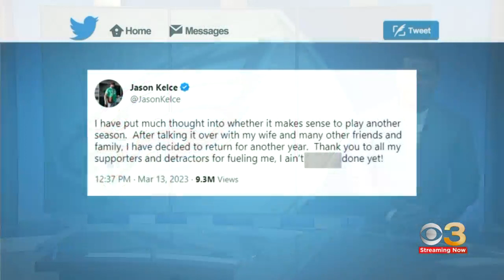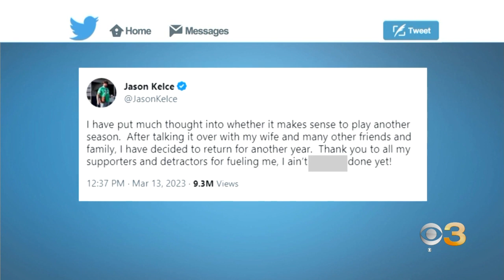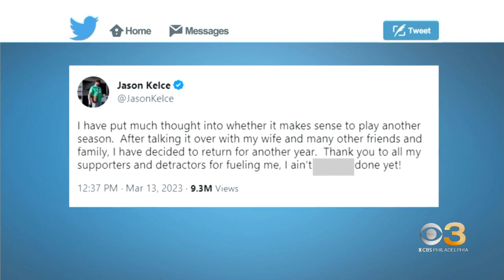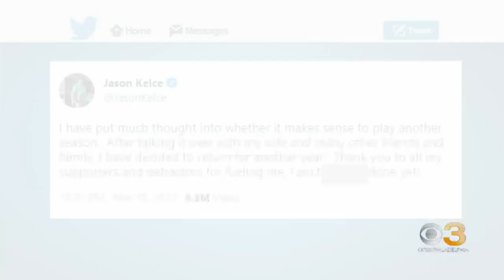Eagles' center Jason Kelce to return for 2023 season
The future Hall of Fame center earned First-Team All-Pro honors for the fifth time in his career and a sixth trip to the Pro Bowl in the 2022 season.